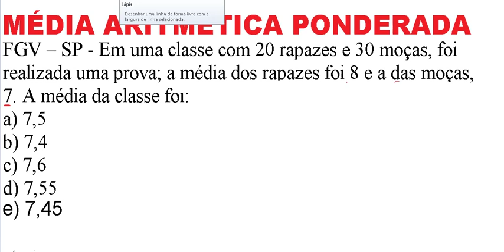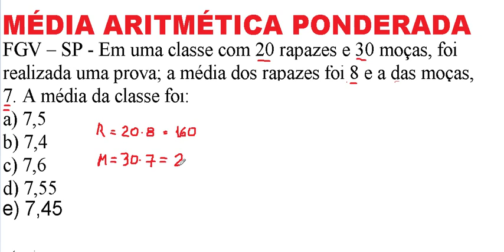Curso de Matemática e Estatística Média aritmética ponderada Questão resolvida comentada passo passo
VídeoAula do Curso de Matemática, Raciocínio Lógico Quantitativo e Estatística – Como calcular a Média aritmética ponderada – Assista ao vídeo com uma questão resolvida – Problema comentado passo a passo.
Enunciado do exercício: Em uma classe, com 20 rapazes e 30 moças, foi realizada uma prova. A média dos rapazes foi de 8 e das moças 7; qual foi a media dessa classe?
a) 7,5; b) 7,4; c) 7,6; d) 7,55; e e) 7,45.
Fonte:  FGV Fundação Getúlio Vargas.
ASSISTA À VÍDEOAULA COM A RESOLUÇÃO DESTA QUESTÃO COMENTADA, PASSO A PASSO, NO SEGUINTE Calcular A Média
Aritmética Ponderada
Ponderada Excel
Media Aritmética Simples
Ponderada Formula
fórmula média ponderada, média ponderada formula, formula da media ponderada, formula de media ponderada, formula media ponderada excel
Média Aritmética
Fazer Média
Cálculo
Definição Média
média ponderada definição, definição de média ponderada, média aritmética definição, definição de média aritmética ponderada, definição média aritmética
Palavras-chave como: Média Ponderada
média ponderada, conceito de média, aritmética simples, o que é medeia, media aritimedia, valor ponderado, valor do simples, o que é a média, o que é uma média, a aritmética, o que e ponderada, matemática média, conta aritmética, tipos de médias matematicas, média de médias, quais sao os tipos de média, o que é a aritmética